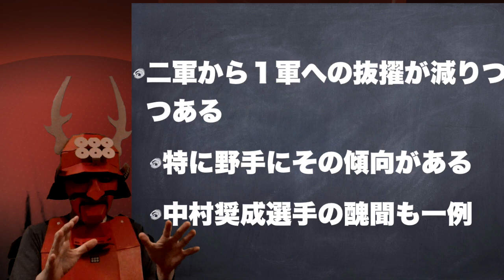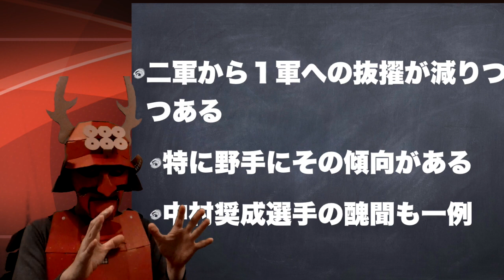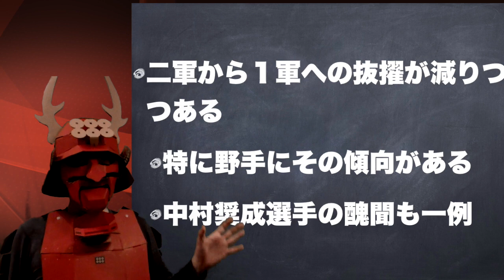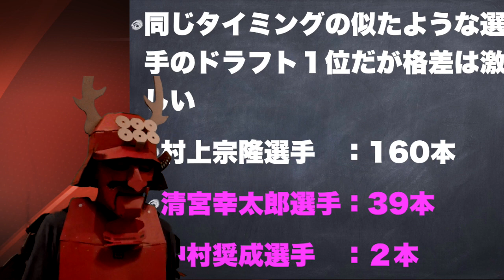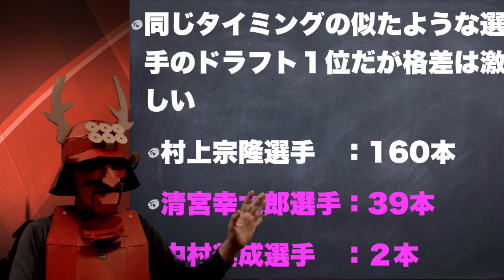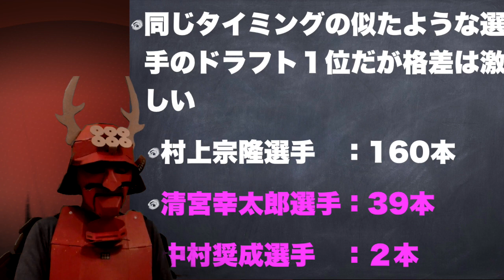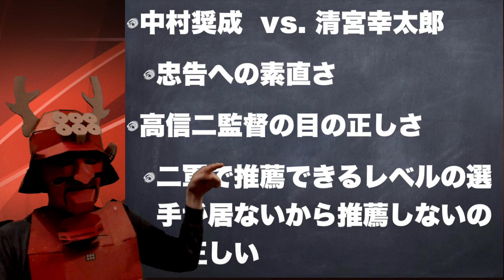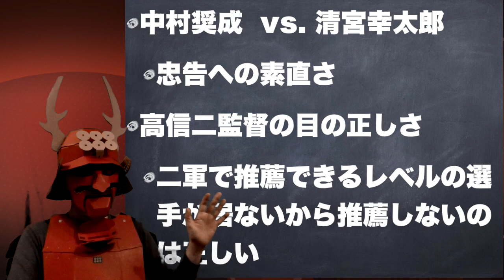【2022年カープドラフト】カープ２軍に課題あり〜その３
塾長です。新井貴浩新監督就任後、初めてとなる2022年ドラフト会議で見えてきた課題や戦略を確認したいと思っています。また中村健人選手の今後の期待と、中村奨成選手の醜聞から見える二軍の課題について話をしました。高信二２軍監督の立場としては、１軍に推薦したくともする右打者が居ないというのが今季だったのではないでしょうか。課題は１軍抜擢が減ってきていることです。長いシーズンを考えるとやはり２軍からの抜擢は欠かせません。

新人選手選択会議
1位 斉藤　優汰 投手 苫小牧中央高
2位 内田　湘大 内野手 利根商業高
3位 益田　武尚 投手 東京ガス
4位 清水　叶人 捕手 高崎健康福祉大学高崎高
5位 河野　佳 投手 大阪ガス
6位 長谷部　銀次 投手 トヨタ自動車
7位 久保　修 外野手 大阪観光大学

育成選手選択会議
1位 名原　典彦 外野手 青森大学
2位 中村　貴浩 外野手 九州産業大学
3位 辻　大雅 投手 二松学舎大学附属高